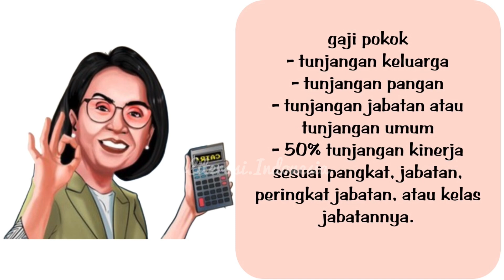PNS, PENSIUNAN PNS HARUS TAHU ❗️ KEBIJAKAN PMK NO 23 tahun 2023 mendapatkan hingga 8JT.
Mentri Sri Mulyani telah mengumkan PNS, PENSIUNAN PNS WAJIB TAHU! DAPAT HINGGA 8JT DALAM PMK NO 23 TAHUN 2023,
Peraturan baru mengenai Pegawai negeri Sipil atau PNS dan pensiunan PNS mendapatkan asuransi kematian Rp 8 juta bisa diklaim mulai 1 April 2023.